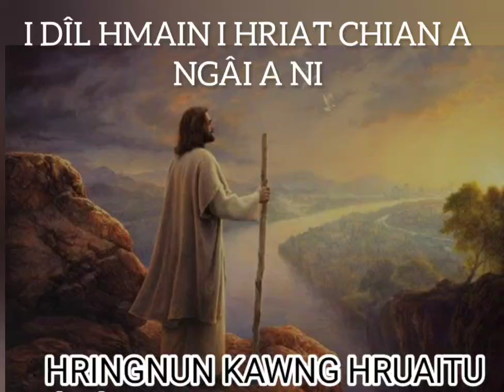13 June 2024